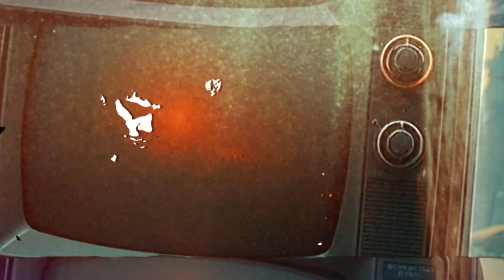Jamy Tattfield "Digital Chain"